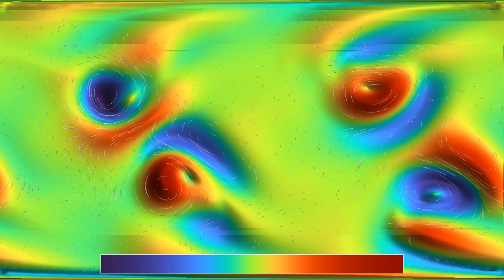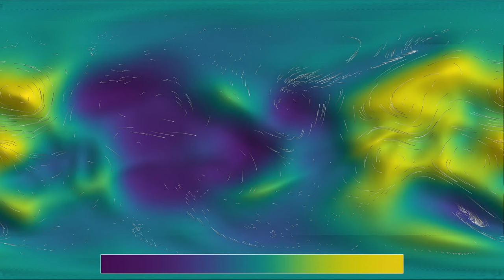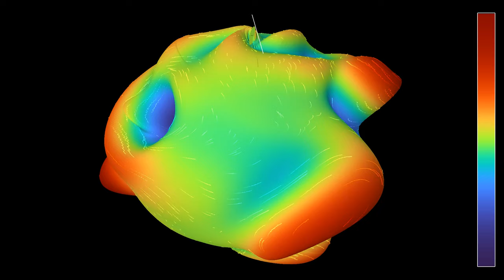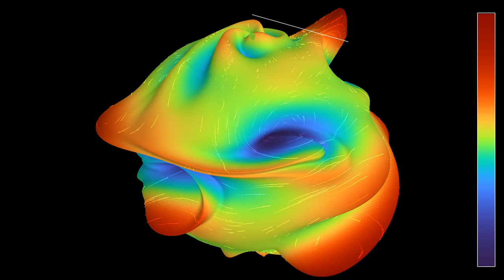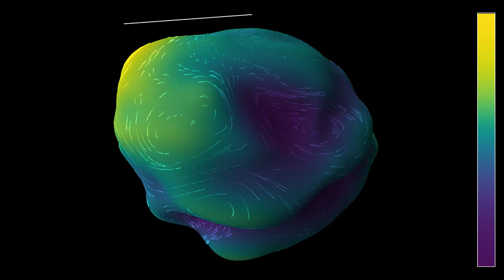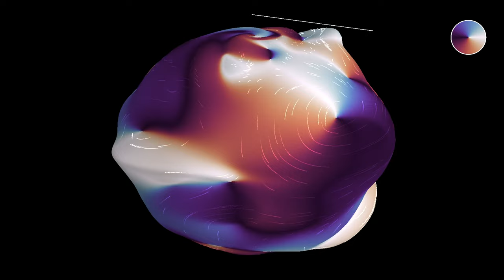Four interacting pressure systems on a rotating sphere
This simulation of the compressible Euler equations on a rotating sphere features four vortices, two in each hemisphere, and with opposite directions of rotation. The fluid density inside the vortices has been chosen in such a way that the Coriolis force should help stabilizing them: in the northern hemisphere, the vortex rotating clockwise has a higher density, and therefore a higher pressure than its surroundings, while the vortex rotating anticlockwise has a lower density and pressure. In the southern hemisphere, the situation is reversed.
The video has six parts, showing the same simulation with three different color gradients and two different representations:
Vorticity, 2D: 0:00
Density, 2D: 1:22
Wind direction, 2D: 2:37
Vorticity, 3D: 4:00
Density, 3D: 5:21
Wind direction, 3D: 6:38
The 2D parts use an equirectangular projection of the sphere. The velocity field is materialized by 1000 tracer particles that are advected by the flow. In parts 1 and 4, the color hue depends on the vorticity, which measures the quantity of rotation of the fluid, as does the radial coordinate in part 4. In parts 2 and 5, they represent the density of the fluid, which is related to its pressure. In parts 3 and 6, the color hue depends on the direction of the fluid's velocity, and the luminosity and radial coordinate depend on its speed. The point of view of the observer is rotating around the polar axis of the sphere at constant latitude. The white bar above the sphere points away from the polar axis in a fixed direction, to indicate the position of points with constant longitude on the sphere.

Color scheme:  Parts 1 and 4 - Turbo, by Anton Mikhailov
Parts 2 and 5 - Viridis, by Nathaniel J. Smith, Stefan van der Walt and Eric Firing